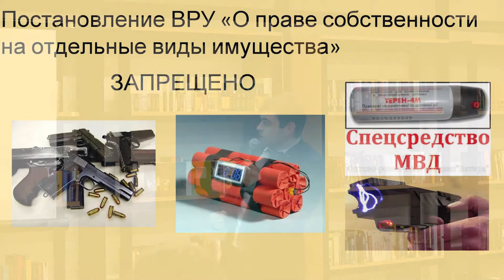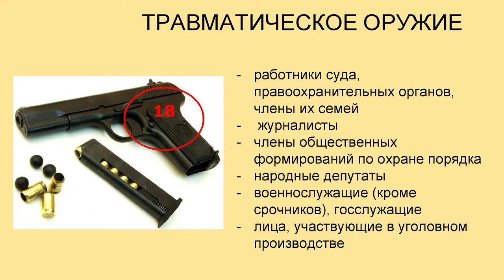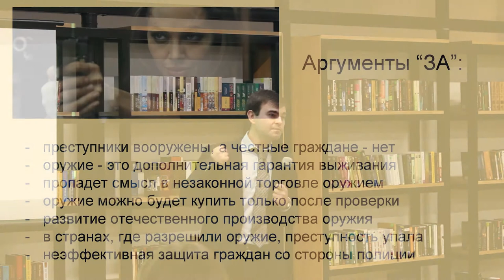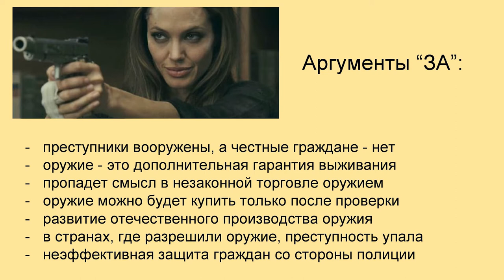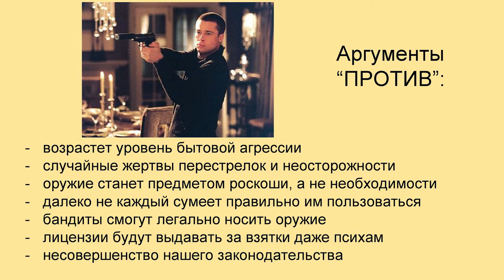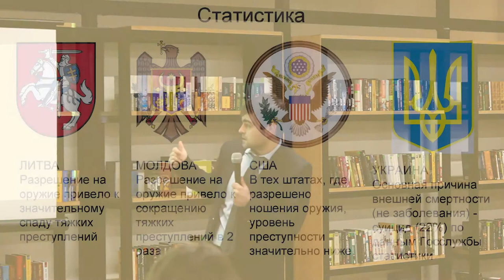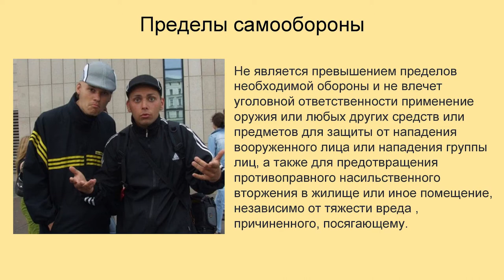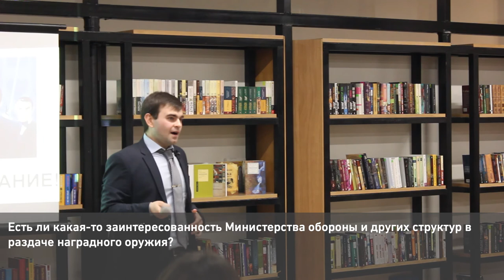15x4 -15 минут про оружие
«Какое оружие можно носить при себе? Со скольки лет можно получить лицензию на оружие? Как обстоят дела с легализацией оружия в других странах? В каких пределах можно защищаться при нападении преступника?» – Михаил Анопченко

15х4 - это сообщество молодых ученых и фанатов науки.